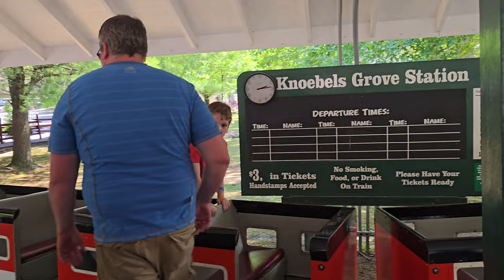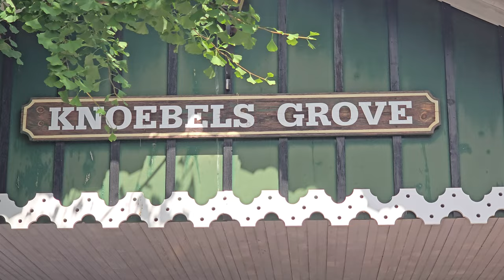Knoebels Pioneer Train ride (07/26/2024)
On busy days, Pioneer will run three or four trains, depending on the capacity needs. Generally, there will be two or three trains out on the circuit while another train is in the station. However, stacking can sometimes happen, as occurs in this video.

The Pioneer train is the bigger of Knoebels' two miniature trains, the other being Ole Smokey in the Kiddieland section of the park. Pioneer runs up to two steam and two diesel trains that take guests on a journey from a station on the main boulevard out into the woods and back on an elongated loop. Along the way, one travels around the back side of Crystal Pool, passes under the Crystal Slides, then through Twister's wooden structure, then a set of tunnels under the road connecting the campground to the park, and then finally enters the forest for a bit, before turning around to make the return journey back to the depot.

This ride also undergoes a haunting for Hallo-Fun in October, similar to the Antique Cars. During that time, it becomes an upcharge attraction. For an idea of what the ride looks like during those times, see this video by @NixCrossing